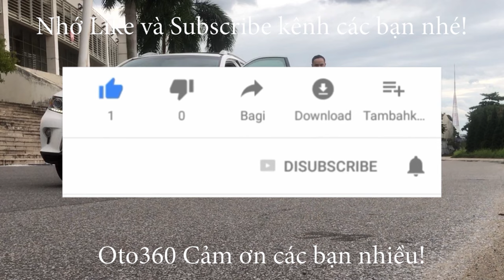Những ai chưa được biết đến nơi này thì quá là quá thiệt thòi, Quất Lâm ''Thiên đường sung sướng''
Quất Lâm - Thiên đường sung sướng
Nếu bạn là người yêu du lịch biển thì bạn không thể không đến tham quan biển Quất Lâm – Giao Thủy. Đây là địa điểm du lịch nổi tiếng ở Nam Định trong các dịp hè, hay các dịp cuối tuần dành cho những ai muốn rời xa cuộc sống ồn ào phố thị về thưởng thức sự bình yên, tĩnh lặng nơi đây.